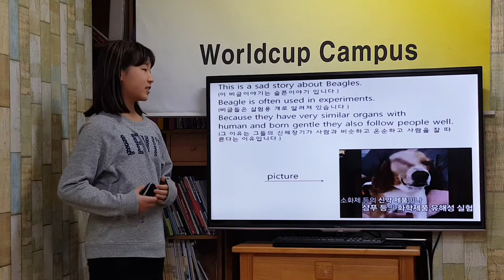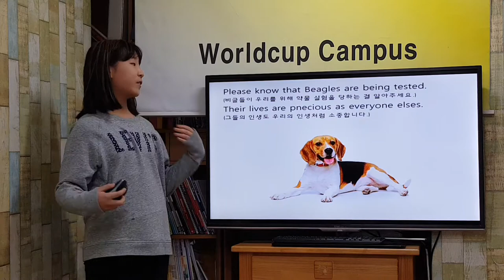차일드유 월드컵 188 EC 4 Smith My Book_ The Beagles 김수정